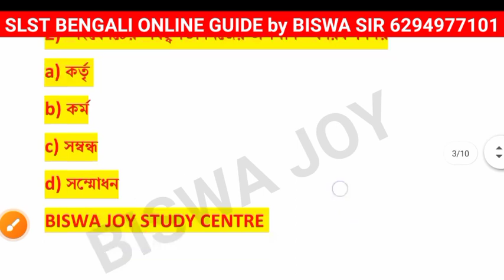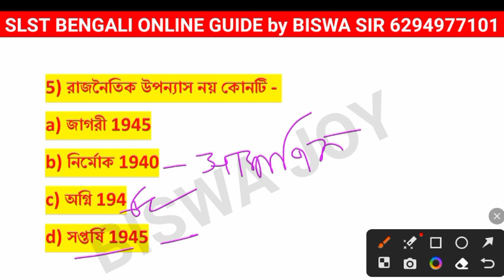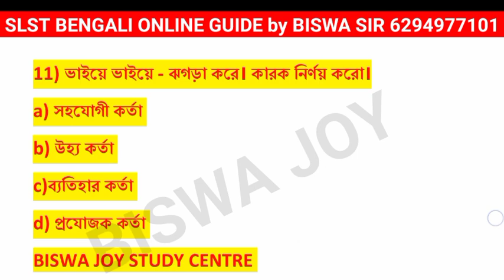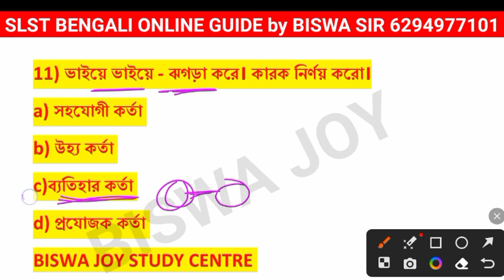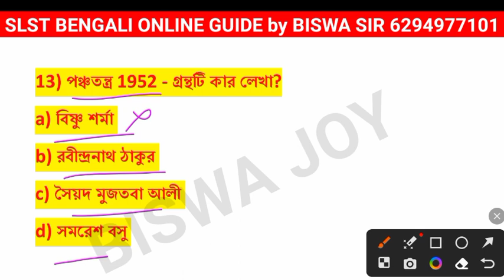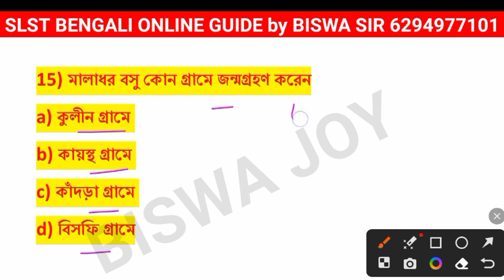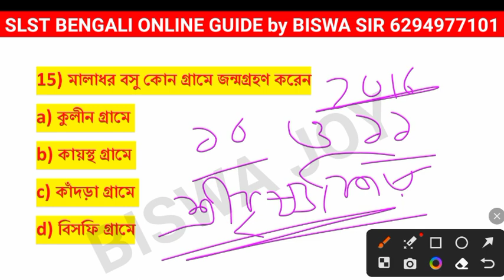WBSSC slst Bengali Mock Test | SSC Bengali Mock Test | school service bangla mock test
SLST BENGALI MOCK TEST | SSC BENGALI MOCK TEST | school service bangla

SLST বাংলার সেরা প্রতিষ্ঠান-- যোগাযোগ করো 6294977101
Slst bengali teacher
Slst bengali coaching